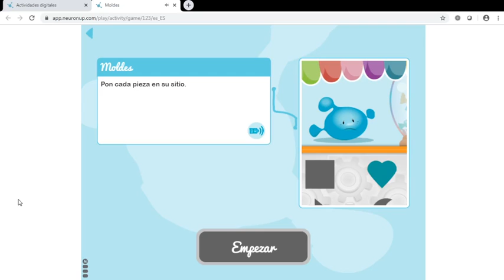Juego de NeuronUP Moldes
Moldes es un juego de NeuronUP que consiste en encajar las piezas en su sitio. Con esta activida de trabajan las gnosias visuales y la atención selectiva.

Si ya eres cliente de NeuronUP, pulsa en el siguiente enlace para inciar sesión y probar la actividad

Si todavía no eres cliente de NeuronUP y quieres probar la plataforma, pulsa en el siguiente enlace para solicitar tu prueba gratuita